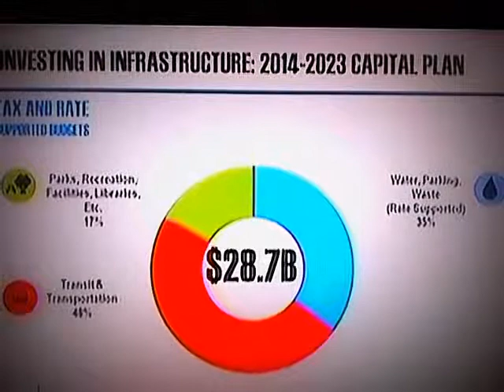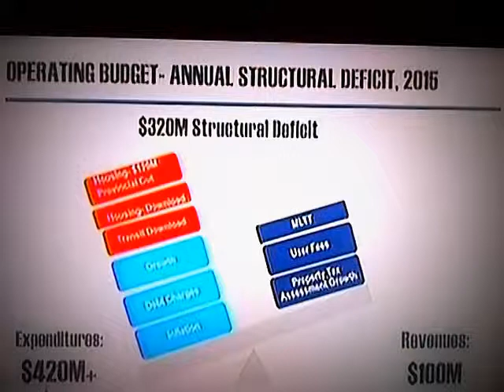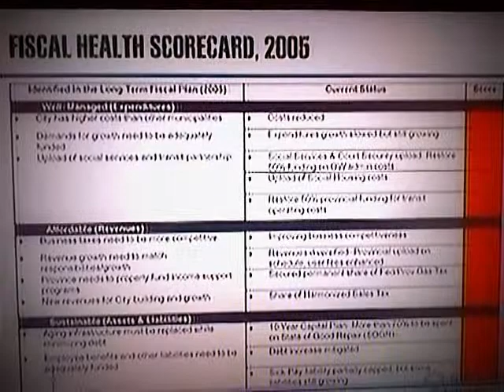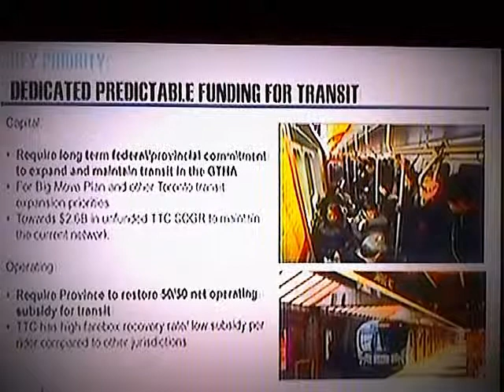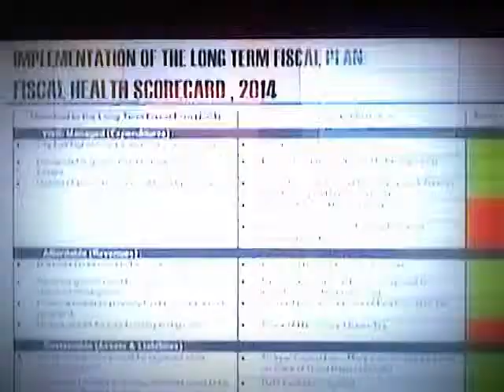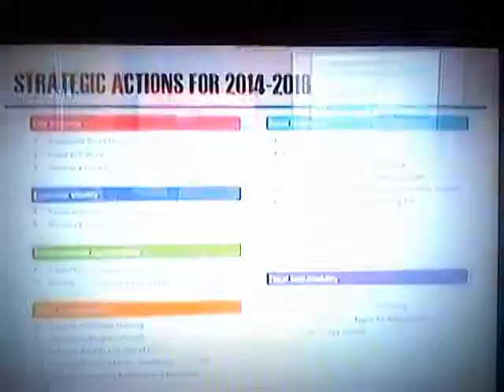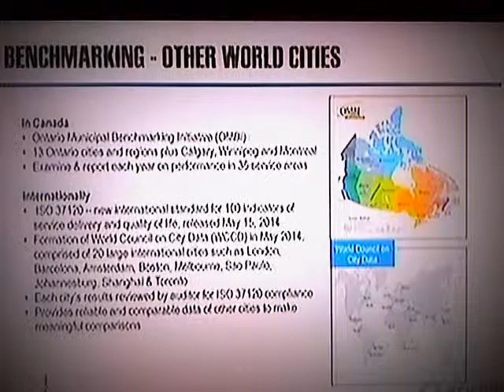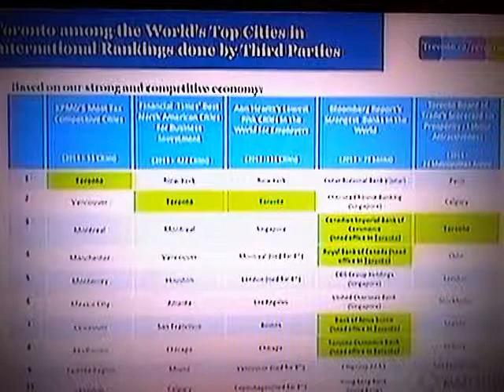HiMY SYeD - Joe P. Pennachetti, Looking Forward - Investing for the Future, Toronto, November 4 2014